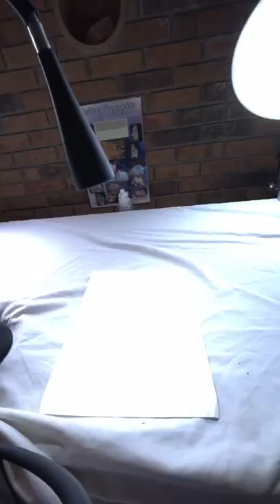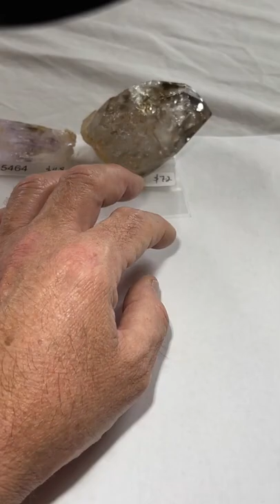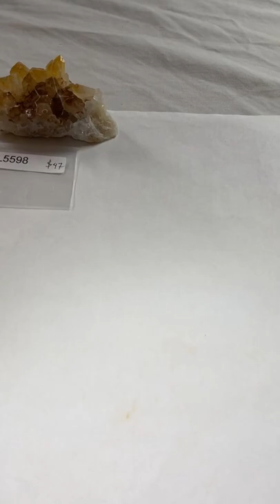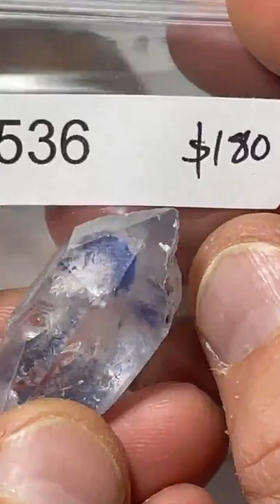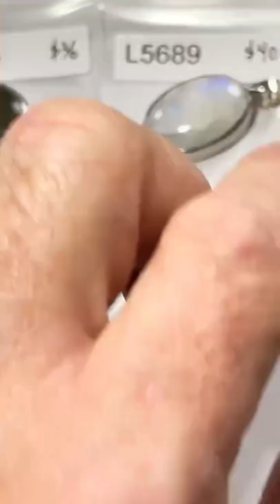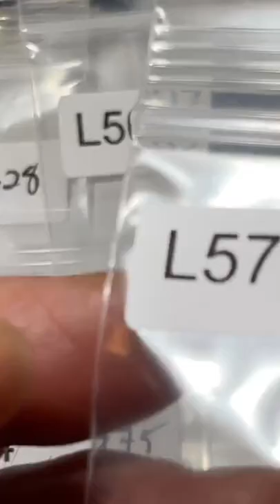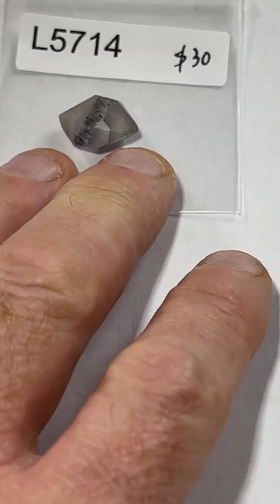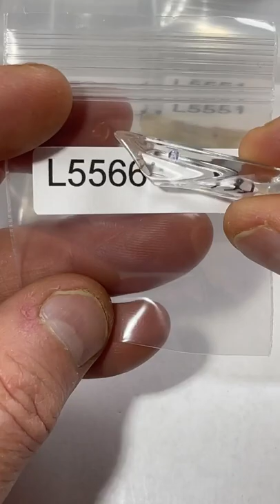LIVE NO. 57 | PART 1 | August 28, 2022